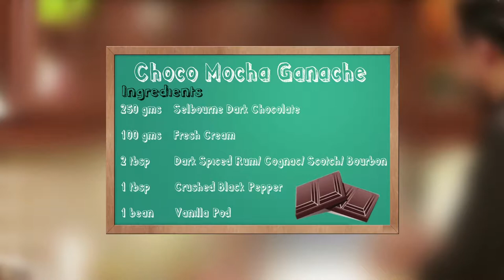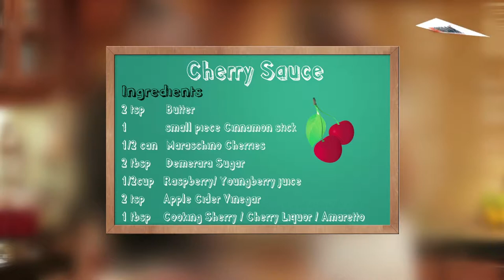Big Bazaar GIKF The Recipe Room Ice cream with Choco Mocha Ganache | Kubbra Sait